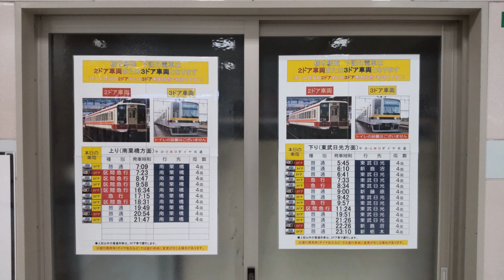6050型最後の普通 南栗橋ゆき栃木着発 2022年3月10日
○ 6050型最後の南栗橋ゆきを栃木駅で撮影しました。6162F+6179Fのリバイバルカラー編成同士の組み合わせでした。